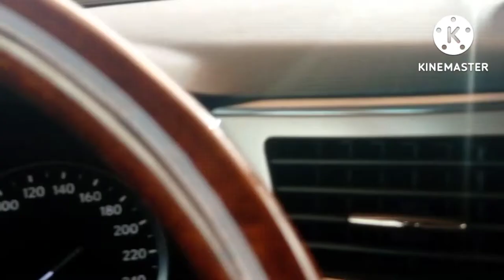My first vlog हमारा पहला वीडियो from Qatar.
AAV Channel se my first volg hamara pahla video from Qatar AAV Channel se Ham apna pahla video banaya hai apne bare Mein Kuchh baten Ki Hain aur Aage Bhi Karenge india aur Qatar Ke bich jo bhi baten hongi sara ISI channel per Baat Kiya jaega अपना प्यार बनाए रखें।